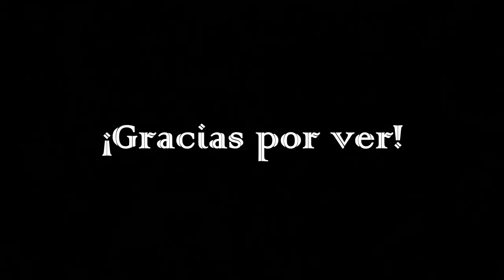Hoodie - Falsos (Poema)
Créditos
Autor del poema:
Creepy Man